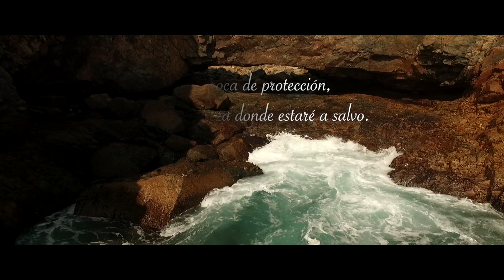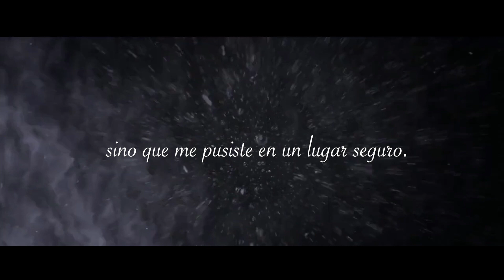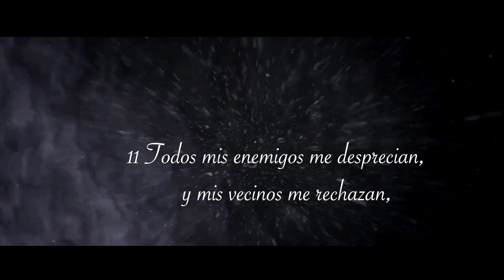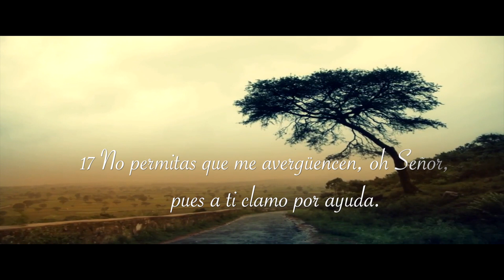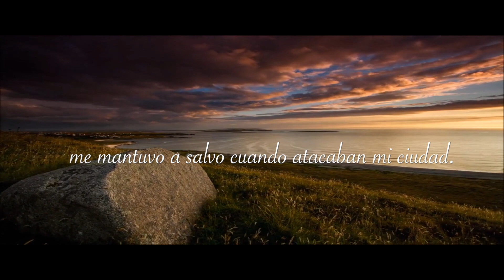Salmos 31 NTV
Salmos 31
Nueva Traducción Viviente
Para el director del coro: salmo de David.
31 Oh Señor, a ti acudo en busca de protección;
    no dejes que me avergüencen.
    Sálvame, porque tú haces lo correcto.
2 Inclina tu oído para escucharme;
    rescátame pronto.
Sé mi roca de protección,
    una fortaleza donde estaré a salvo.
3 Tú eres mi roca y mi fortaleza;
    por el honor de tu nombre, sácame de este peligro.
4 Rescátame de la trampa que me tendieron mis enemigos,
    porque solo en ti encuentro protección.
5 Encomiendo mi espíritu en tu mano;
    rescátame, Señor, porque tú eres un Dios fiel.

6 Detesto a los que rinden culto a ídolos inútiles;
    yo confío en el Señor.
7 Me gozaré y me alegraré en tu amor inagotable,
    porque has visto mis dificultades
    y te preocupas por la angustia de mi alma.
8 No me entregaste a mis enemigos,
    sino que me pusiste en un lugar seguro.

9 Ten misericordia de mí, Señor, porque estoy angustiado.
    Las lágrimas me nublan la vista;
    mi cuerpo y mi alma se marchitan.
10 Estoy muriendo de dolor;
    se me acortan los años por la tristeza.
El pecado me dejó sin fuerzas;
    me estoy consumiendo por dentro.
11 Todos mis enemigos me desprecian
    y mis vecinos me rechazan;
    ¡ni mis amigos se atreven a acercarse a mí!
Cuando me ven por la calle,
    salen corriendo para el otro lado.
12 Me han olvidado como si estuviera muerto,
    como si fuera una vasija rota.
13 He oído cantidad de rumores sobre mí,
    y el terror me rodea.
Mis enemigos conspiran en mi contra;
    hacen planes para quitarme la vida.

14 Pero yo confío en ti, oh Señor;
    digo: «¡Tú eres mi Dios!».
15 Mi futuro está en tus manos;
    rescátame de los que me persiguen sin tregua.
16 Que tu favor brille sobre tu siervo;
    por causa de tu amor inagotable, rescátame.
17 No permitas que me avergüencen, oh Señor,
    pues a ti clamo por ayuda.
Que los malvados pasen vergüenza,
    que queden callados en la tumba.[a]
18 Silencia sus labios mentirosos,
    esos labios orgullosos y arrogantes que acusan al justo.

19 Qué grande es la bondad
    que has reservado para los que te temen.
La derramas en abundancia sobre los que acuden a ti en busca de protección,
    y los bendices ante la mirada del mundo.
20 Los escondes en el refugio de tu presencia,
    a salvo de los que conspiran contra ellos.
Los proteges en tu presencia,
    los alejas de las lenguas acusadoras.

21 Alaben al Señor,
    porque me ha mostrado las maravillas de su amor inagotable;
    me mantuvo a salvo cuando atacaban mi ciudad.
22 Lleno de pánico, clamé:
    «¡Me han separado del Señor!».
Pero tú oíste que supliqué misericordia
    y respondiste a mi pedido de auxilio.

23 ¡Amen al Señor todos los justos!
    Pues el Señor protege a los que le son leales,
    pero castiga severamente a los arrogantes.
24 Así que, ¡sean fuertes y valientes,
    ustedes los que ponen su esperanza en el Señor!

YAMYCRUZ

Un abrazo!🤗